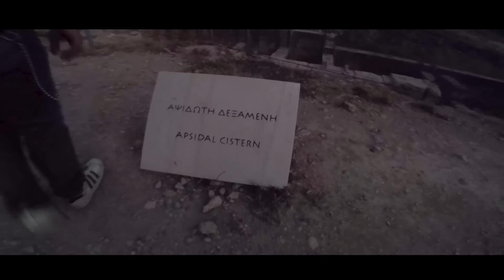ΑΠΟΤΥΧΗΜΕΝΗ ΠΡΩΤΟΜΑΓΙΑ // VLOG 1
ΔΕΝ ΕΙΜΑΙ VLOGGER!
Sorry για τα ορθογραφικα και που δεν βαζω τονους,
μεγαλωσα με greeklish.